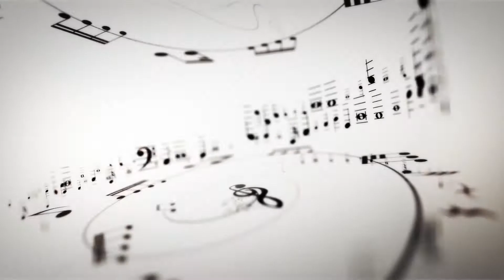ALIVE@home #44 mit Laura Kamhuber